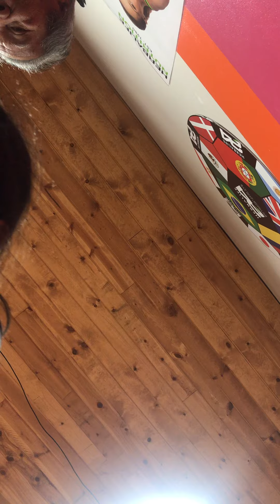Family Christmas Gift